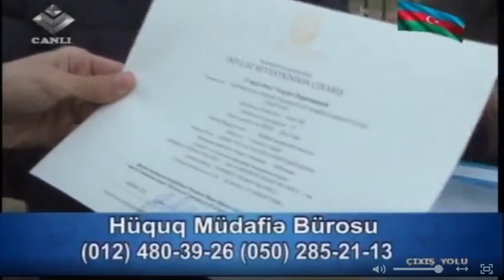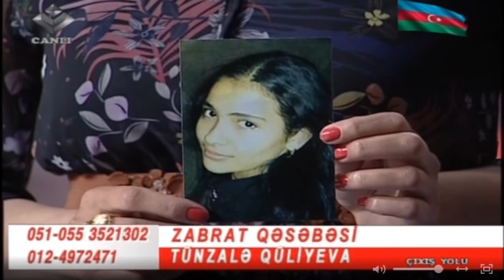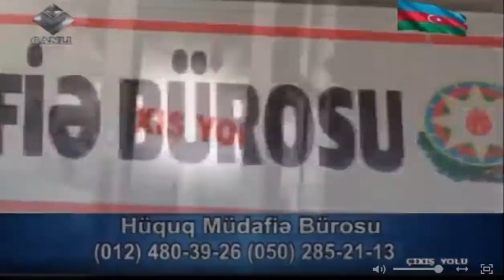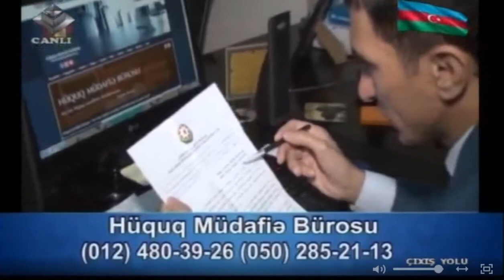çıxış yolu 25. 04. 2018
Qaçırılan16 yaşlı xəyaledən xəbər var